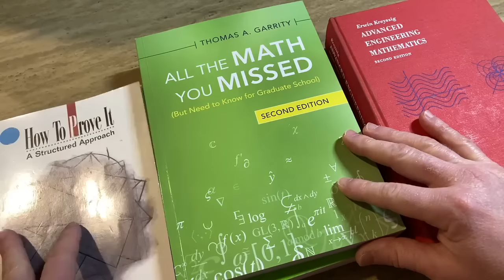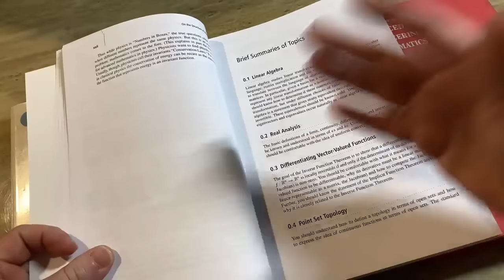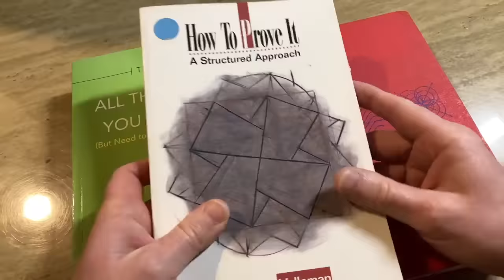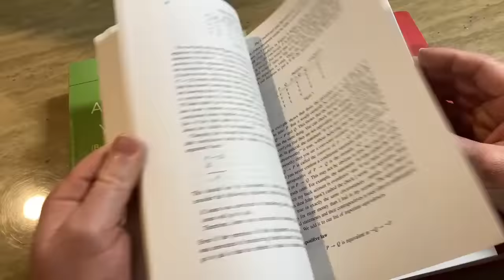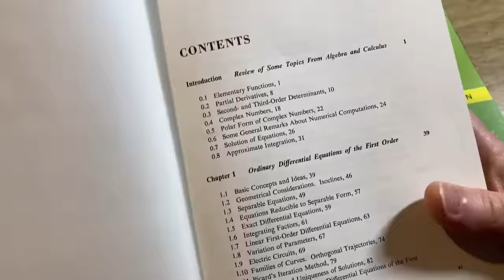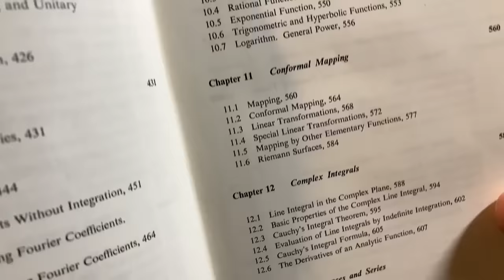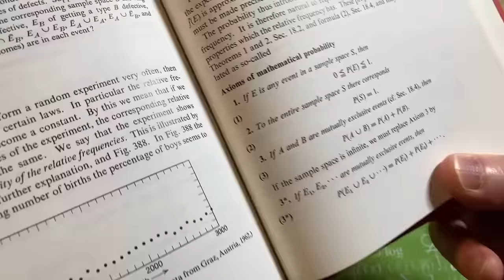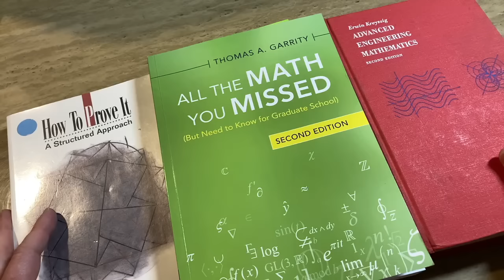A Math Book For Every Person In The World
Here are the math books and who they are for. I hope this helps you decide which one is best for you.

How to Prove It
(learn to write proofs with this with almost no background)

All The Math You Missed
(overview of tons of math, knowing some math is helpful before reading, it's awesome)

Advanced Engineering Mathematics
(good for any math or science major)